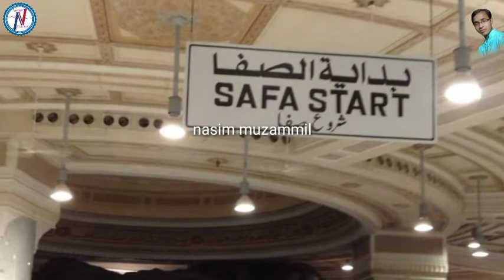hajj special kalam/ hajiyun mubarak ho/ hajj 2022naat/ hajj new nazam/ hajj urdu nasheed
hajj special kalam. new naat 2022 .

hajj ki mil gayi daulat hajiyun mubarak ho

vocalist.  (🎤) nasim rahi
editor.     (🖍️) nasim rahi
lyrics.    haj ki mil gayi daulat hajiyun mubarak ho
channel.  (📽️): sh motivational speaker

please supporting